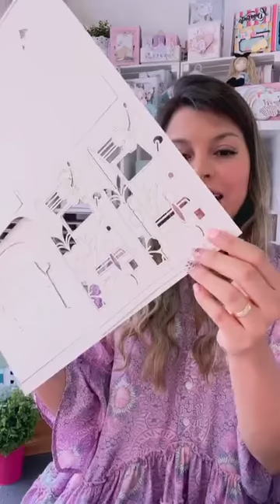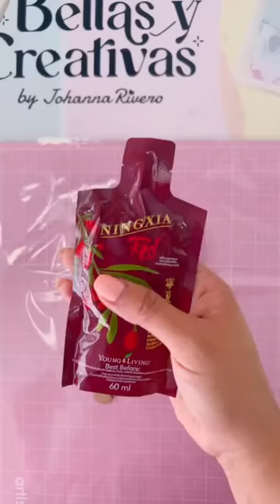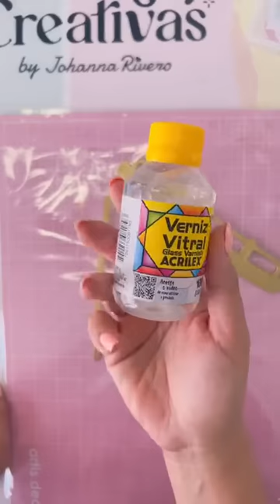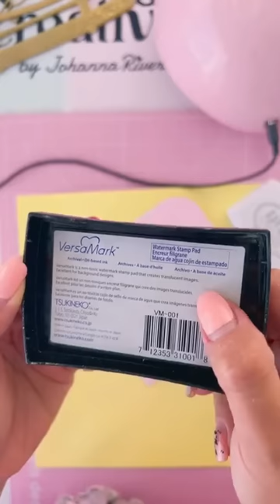1era parte DIRECTO GRATIS, álbum con patrones gratis FURGO volkswagen